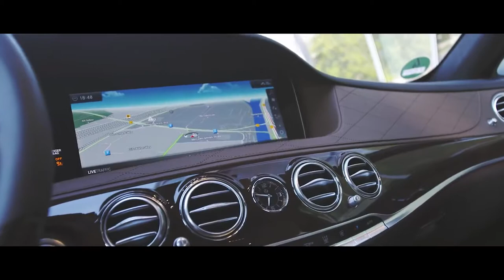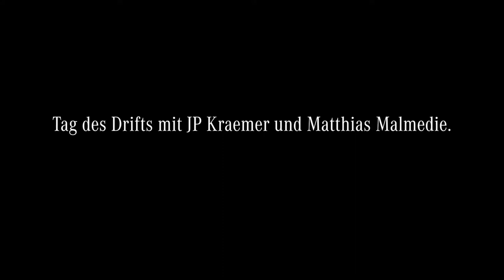JP Kraemer und Matthias Malmedie: Luxus in der S-Klasse